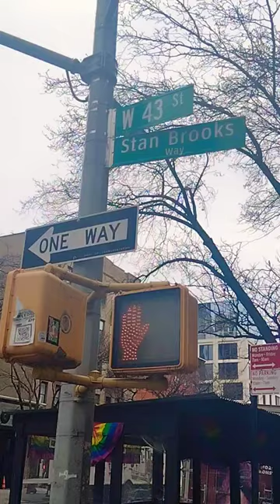10th Avenue & Stan Brooks (West 43rd)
Filmed by: Tyler McCann